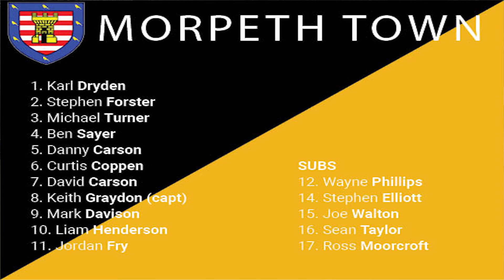HIGHLIGHTS: Morpeth Town 3 Ryhope CW 1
A Liam Henderson brace and a Mark Davison opener ensured a free-flowing Morpeth Town secured three points against Ryhope CW. It was a victory that moved them further clear of Marske United, whose game was postponed.